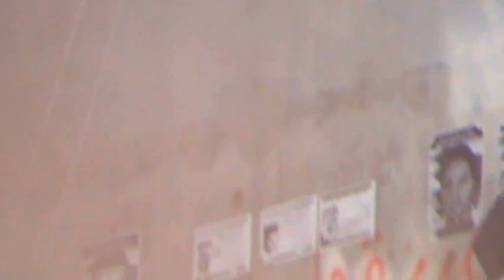خطير جداً : مرتزقة حمد تحمل السكاكين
خطير جداً : مرتزقة حمد تحمل السكاكين وتقوم بتمزيق صور الشهداء الموجودة على المنازل ..
المعامير- البحرين
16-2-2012